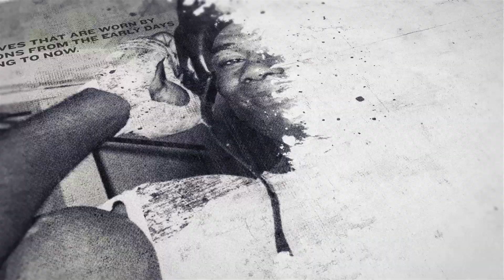'WE'RE MEN NOT CLOWNS!' - JULIO CESAR MARTINEZ WANTS SUNNY EDWRADS / TALKS CANELO AT CRUISERWEIGHT